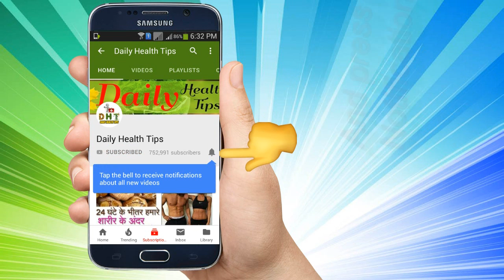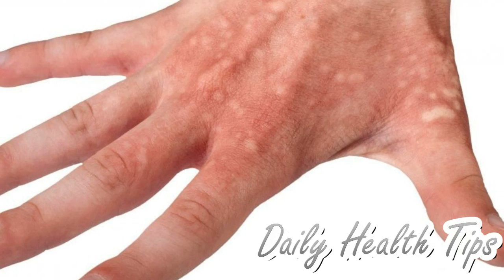वैक्सिंग के बाद फुंसियों \ रेडनेस को कैसे दूर करें, How to Remove Wax Marks, Pimples & Redness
वैक्सिंग के बाद फुंसियों / रेडनेस को कैसे दूर करें, How to Remove Wax Marks, Pimples & Redness Read More Beauty Tips @